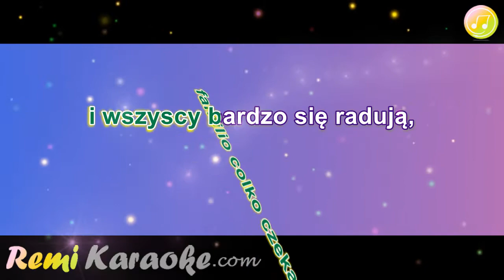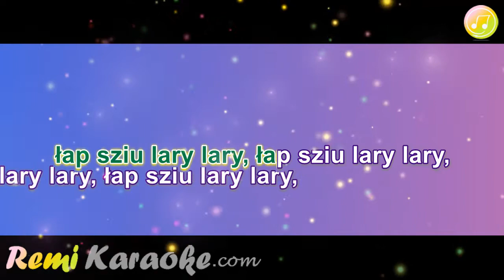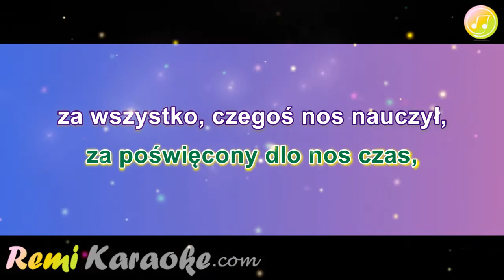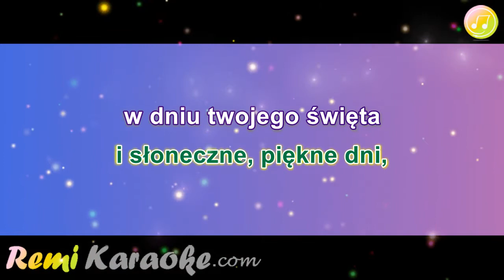SZLAGRY - Dla Ciebie Tato (karaoke - RemiKaraoke.com)